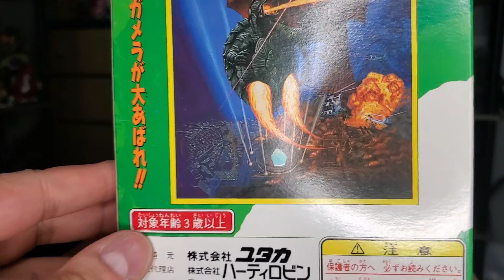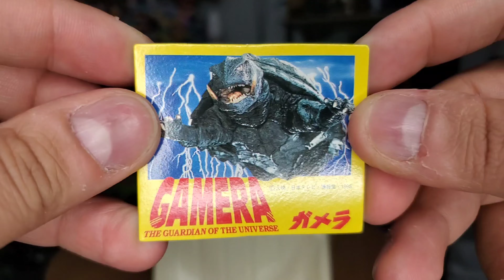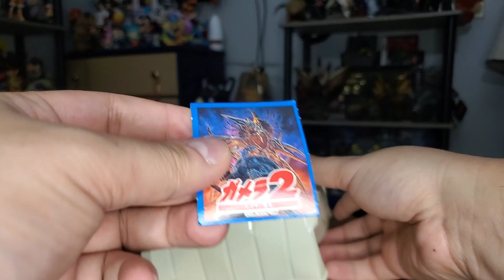My Gamera Toy Haul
Really glad to see my Gamera collection grow with these new additions to the shelf!